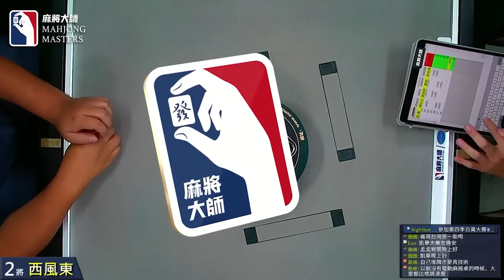中洞自摸三暗刻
[ 第四季百萬大賽 ]  主賽事資格賽：7月1日 (五) 19:00

選手:
連仕弘/基隆/工程
黃威翔/台中/學生
嚴皓/台中/業務
葉裕璋/台北/電子業

主播：李宗霖
客座賽評：史凱華

《麻將大師》第四季百萬大賽系列賽已開始報名🀄️🀄️

【賽事介紹】
賽事 0️⃣：小衛星單桌賽 (4取2晉級衛星單桌賽）
賽事 1️⃣：衛星單桌賽 (4取1晉級主賽事資格單桌賽）
賽事 2️⃣：主賽事資格單桌賽 (4取1晉級百萬大賽主賽事）
賽事 3️⃣：第四季百萬大賽主賽事